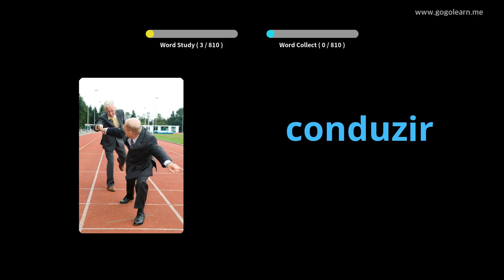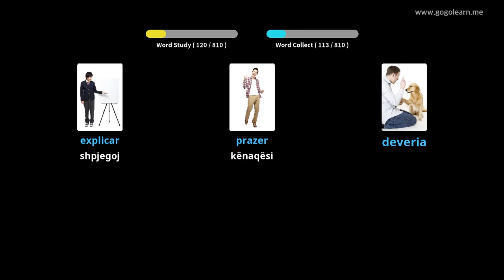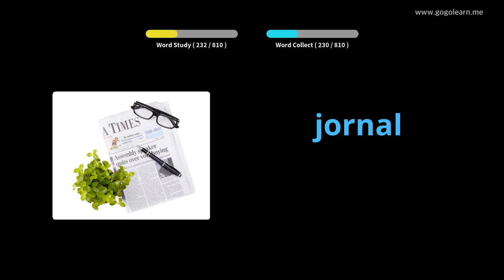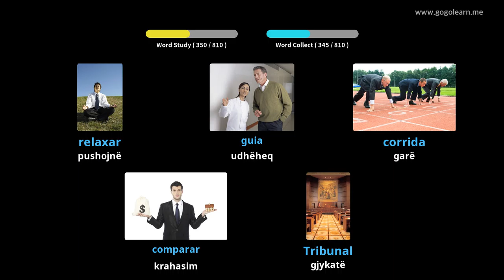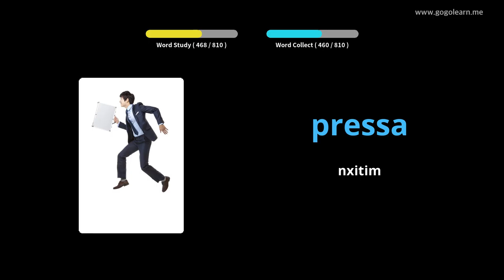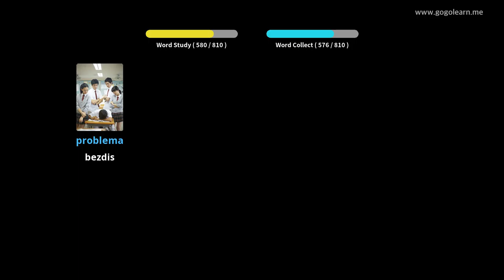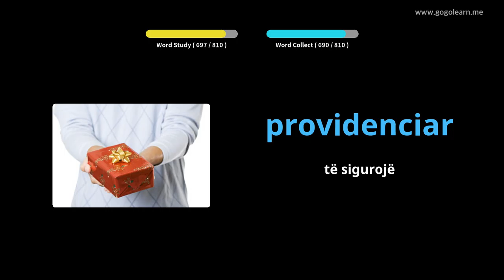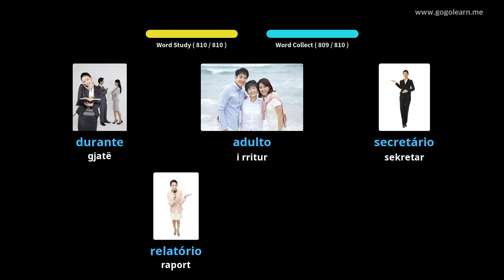Fjalori Portugez duke dëgjuar ndërsa flini | Golearn